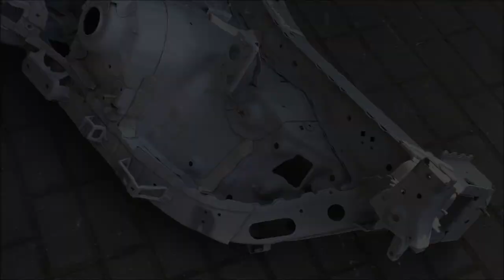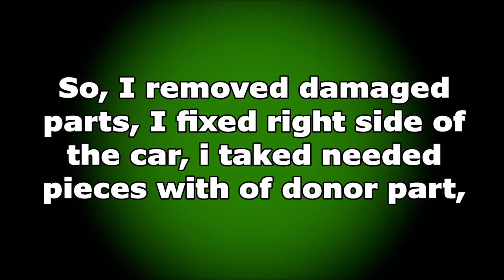Chevrolet Volt. The front end repair. Ремонт переда.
Body repair. The hood, front fender and other parts replacement. Welding work.
Ремонт кузова. Замена капота, переднего крыла и других деталей. Сварочные работы.